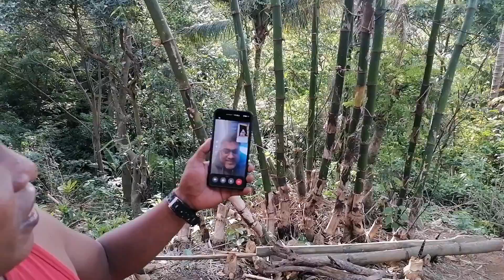MARAMING SALAMAT SA PAG BISITA KA BUGOY | KAUTOL TV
Kabugoy is in the house